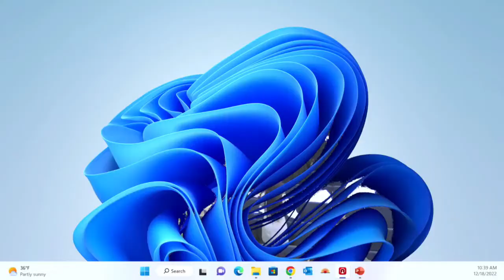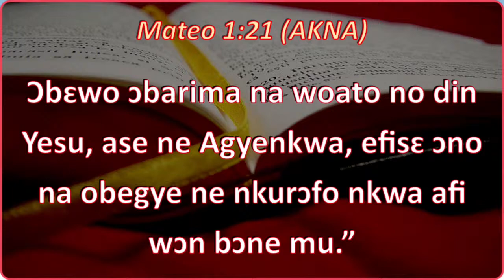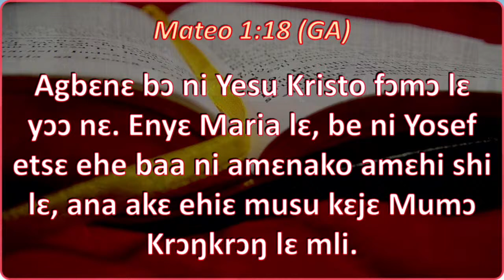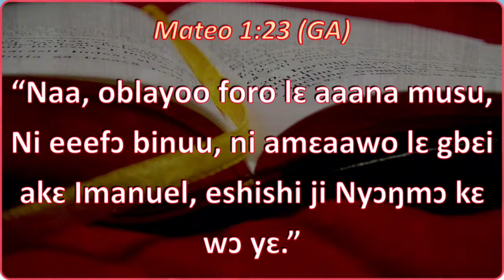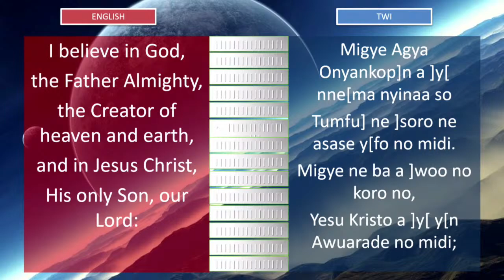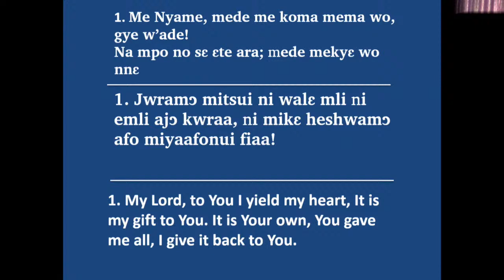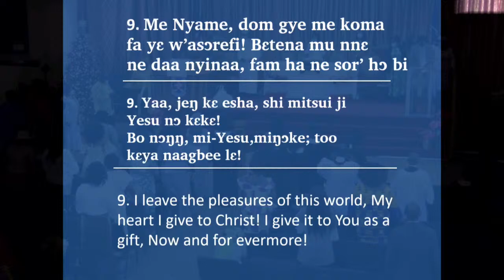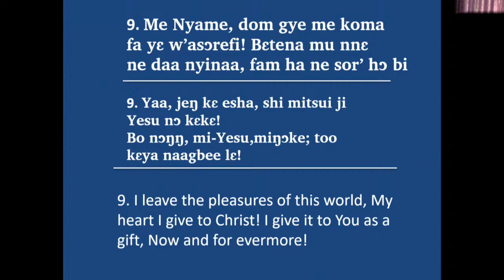PRESBYTERY SUNDAY.THEME:"BAPTISM & CONGREGATIONAL FORUM"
// - PCGManhattan in New York - Service Streamed Live SUNDAY, December 18 2022 JESUS WORSHIP CHURCH SERVICE LOVE CHRIST 259W 123rd Street.